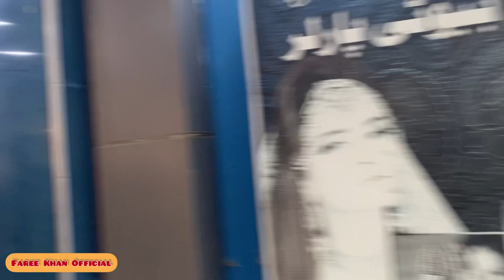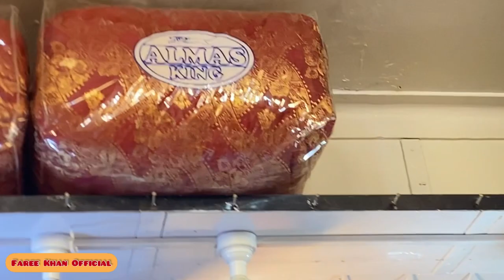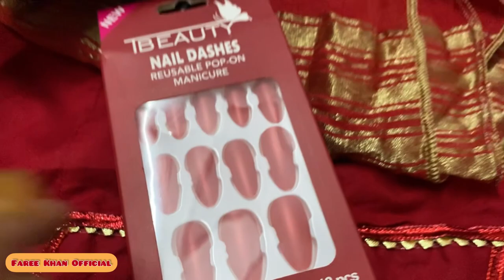Sari taiyariyan shoru || bachon kị shopping || FKO35